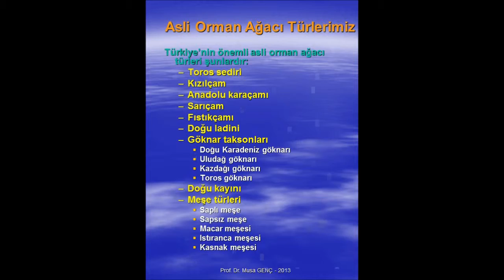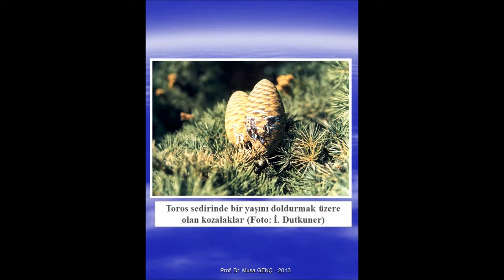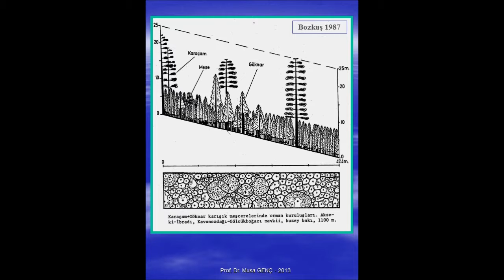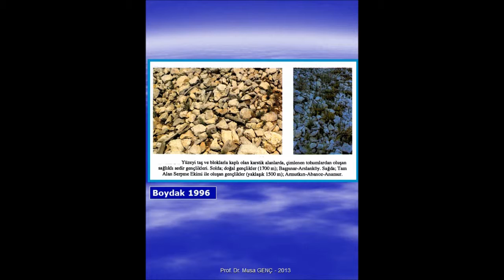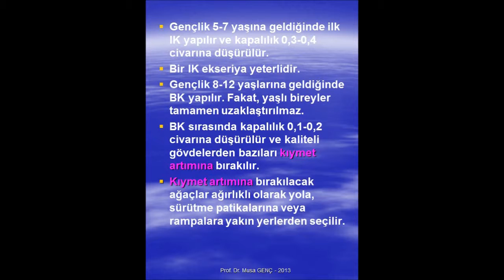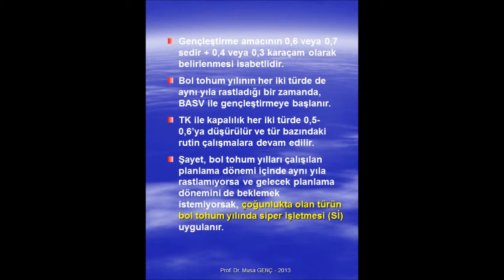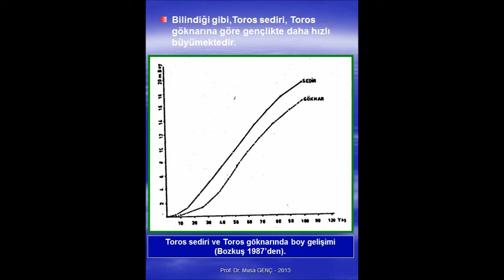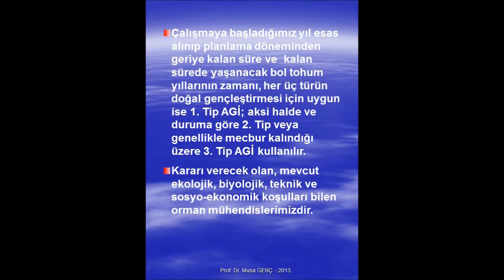ASLİ AĞAÇ TÜRLERİMİZİN SİLVİKÜLTÜRÜ 2/9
Toros sedirinin silvikültürel özellikleri, saf ve karışık meşcerelerinde doğal ve yapay gençleştirme uygulamaları